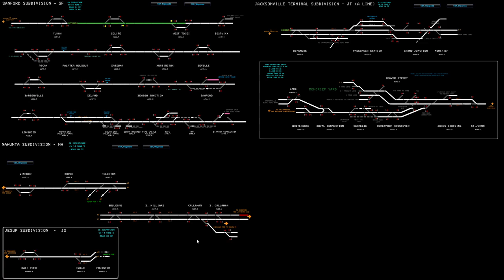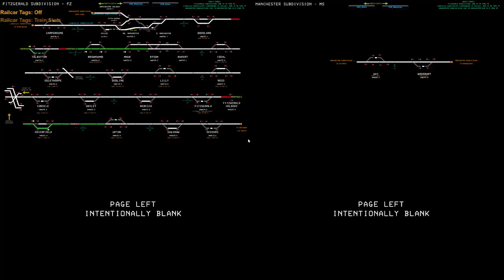Run8 Train Simulator : Squadron SE Server | Working on the Fitz